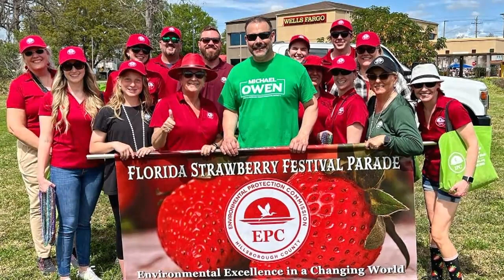CWK connects with Michael Owen, Hillsborough County Commissioner for District 4 in Florida.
Michael Owen is the Commissioner for District 4 on the Hillsborough County Board of County Commissioners.  This elected group of 7 governs our county and works with county Administration to ensure our county serves the needs of our residents and taxpayers while being good stewards of billions of our tax dollars.

Michael joins us regularly to bring us up to date on all issues, challenges and goals as move forward managing our county, particularly during a time of explosive growth and development.

On air wardrobe courtesy of The Spring of Tampa Bay Thrift Store on N Willow in Tampa.  Net proceeds support the mission of The Spring providing safe spaces and empowering services for survivors of domestic violence and their children.